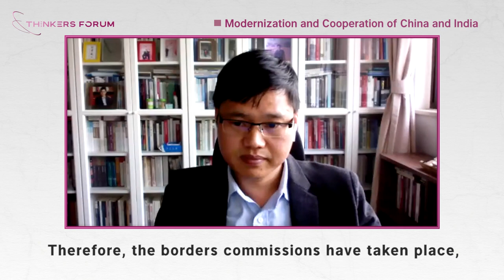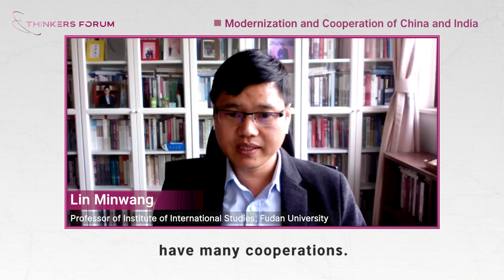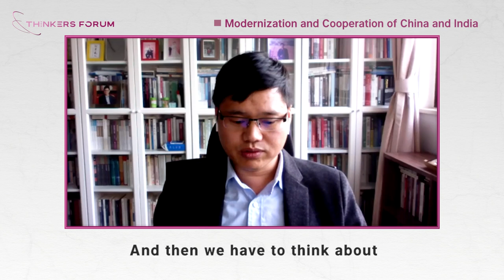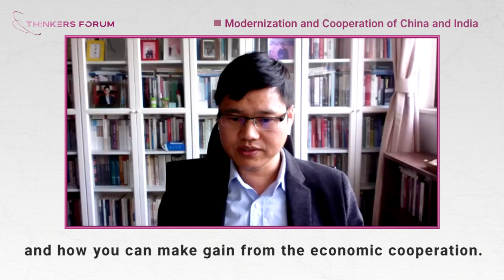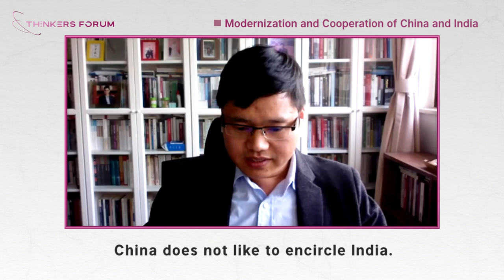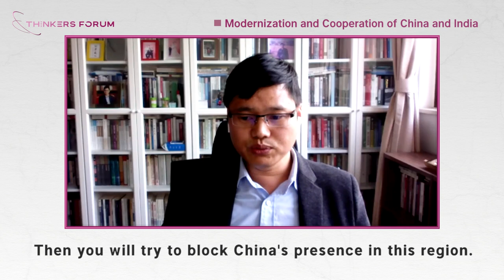Can China and India work together ever again? | Thinkers Forum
Border conflicts had been an ongoing issue between China and India for the past few years. Despite the good relationship historically between the two, tension seems to be rising. Can the two largest populations in the world still find rooms for corporations? Arun Kumar,  Former Professor of Jawaharlal Nehru University, and Lin Minwang, Professor of Institute of International Studies, Fudan University, discussed the challenges and opportunities of India & China relations.